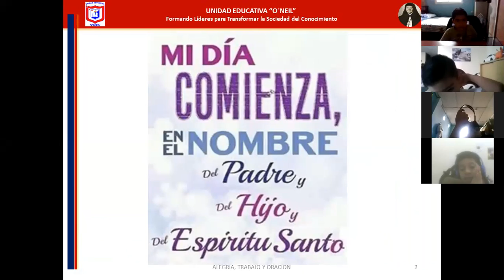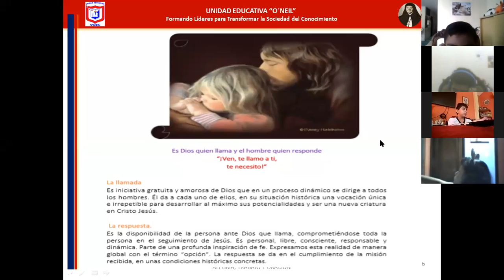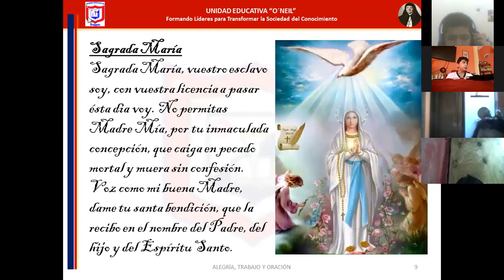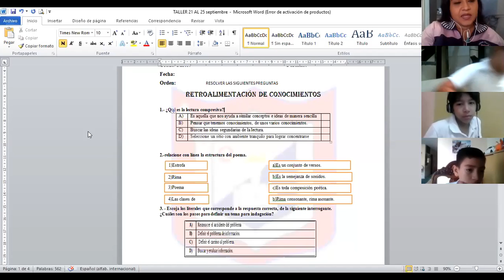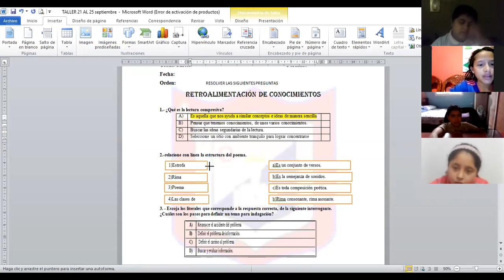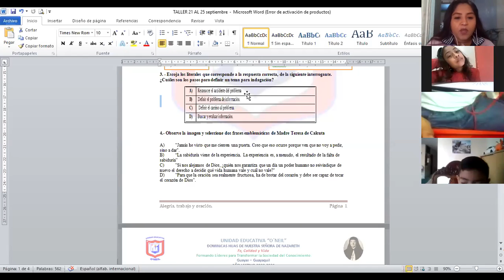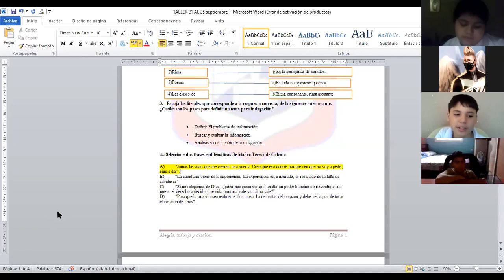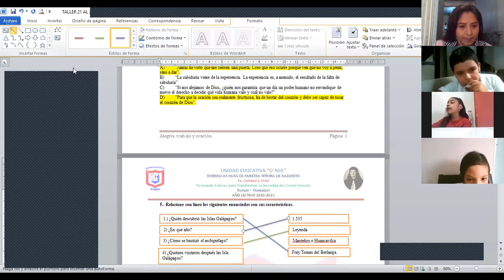PLAN LECTOR 6TO 25 SEPT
ORACIÓN Y CLASE